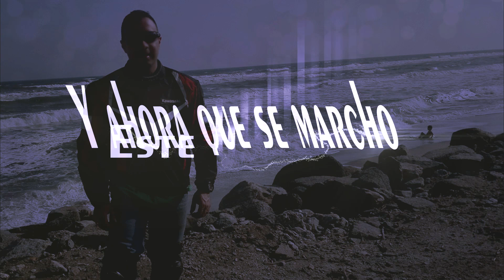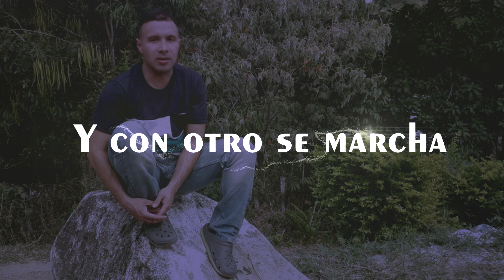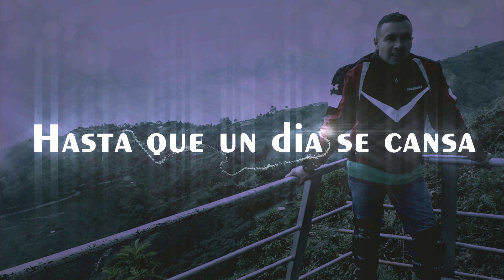Elkin Gonzalez "Si La Respetas" (VIDEO LYRICS)